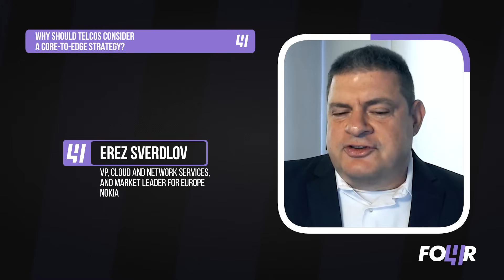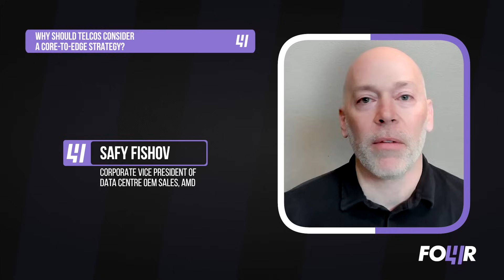Why should telcos consider a core-to-edge strategy?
In this insightful video, experts from Appledore Research, Nokia, HPE and AMD explore the critical role of a core-to-edge strategy in the evolution of telecom networks. They discuss how this approach is essential for leveraging the full capabilities of 5G, from reducing latency for applications such as autonomous vehicles and augmented reality to improving network responsiveness and security. The video highlights the importance of having a unified software environment and the benefits of edge computing for telcos aiming to optimise their networks for cloud-based services. This episode is a must-watch for anyone interested in understanding the future of telecom infrastructure and its impact on service delivery.

Featuring:
- Erez Sverdlov, VP, Cloud and Network Services, and Market Leader for Europe, Nokia
- Grant Lenahan, Partner and Principal Analyst, Appledore Research
- Phil Cutrone, SVP & GM, Service Providers, Telco, OEM, Hewlett Packard Enterprise
- Safy Fishov, Corporate Vice President of Data Centre OEM Sales, AMD